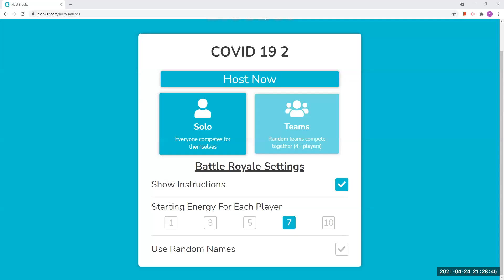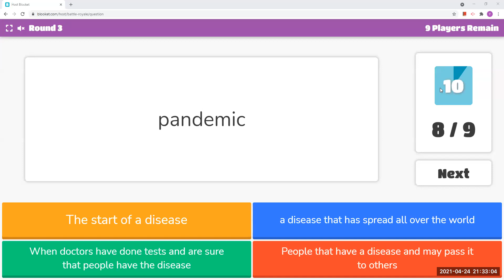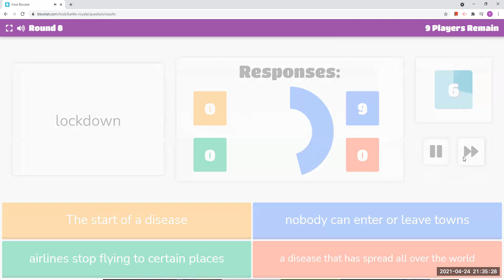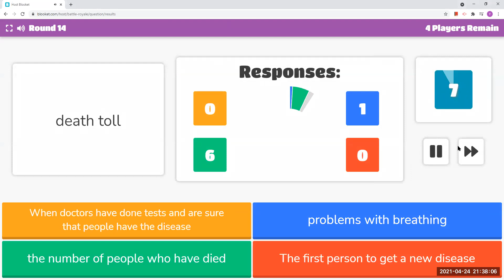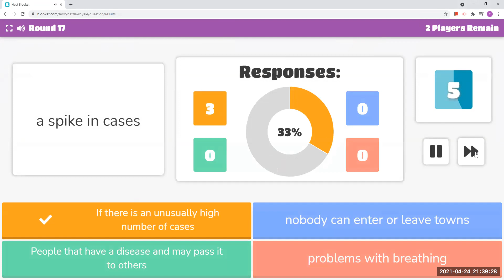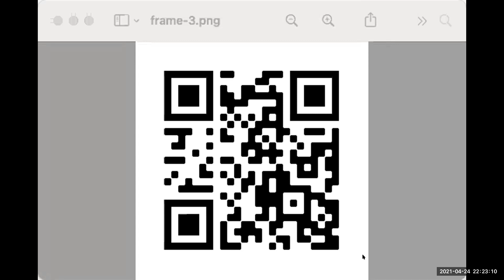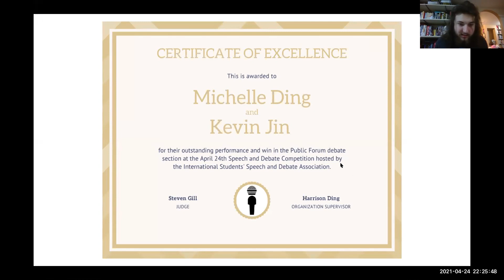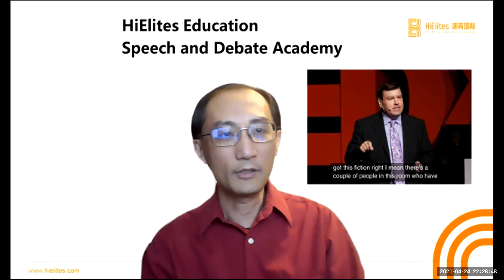ISSDA Speech and Debate Competition: Global Issues (04/24/2021) PART 2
The International Students' Speech and Debate Association presents its Speech and Debate Competition. The theme is Global Issues: Health, Higher Education, and Human Rights. There are Public Forum and Lincoln Douglas style debates and Informative Speaking speeches. The resolution participants will be arguing in the Public Forum debate section is "the benefits of making higher-level education free outweigh the harms." The resolution participants will be arguing in the Lincoln Douglas debate section is "the COVID-19 vaccine ought to be mandatory." The speech section will consist of informative speeches over anything pertaining to the rising hate crimes against the AAPI community.